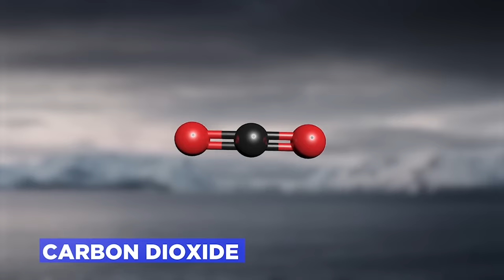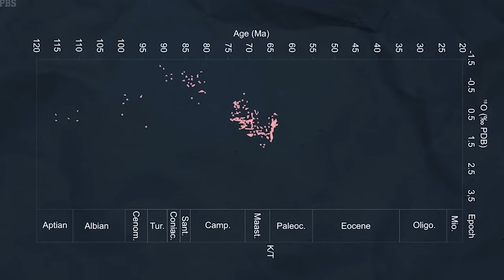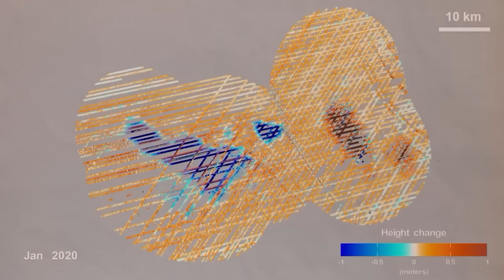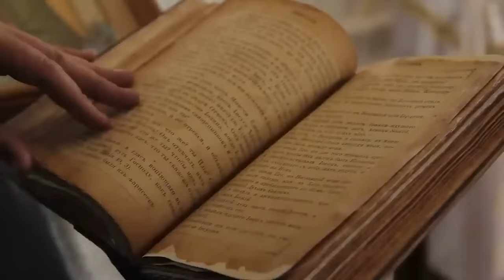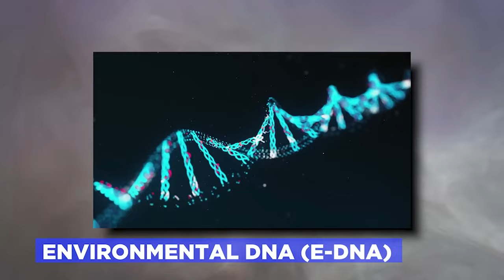Graham Hancock: "Scientists Discovered A HIDDEN PATH Leading To A Jungle In Antarctica!"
Here, at the "Elon Musk Confidential" channel, we transform the original content from shows, podcasts, and key-notes with Mr. Elon Musk, to provide the viewers with a more immersive experience. We hope to educate as many people as possible through this channel.

1. The videos have no negative impact on the original works.
3. The videos are transformative in nature.
4. We use only the audio component and tiny pieces of video footage, only if it's necessary.